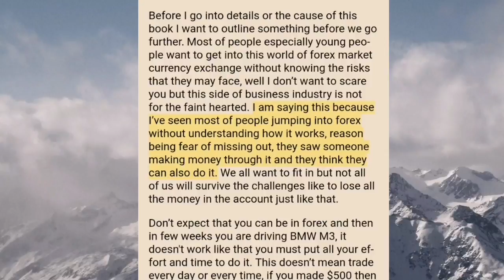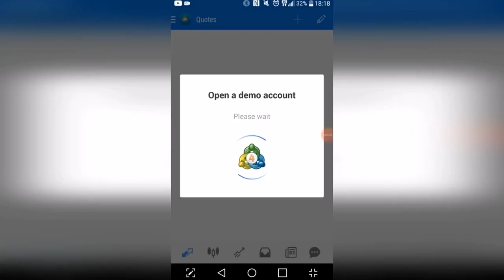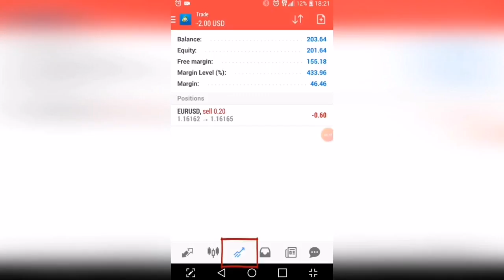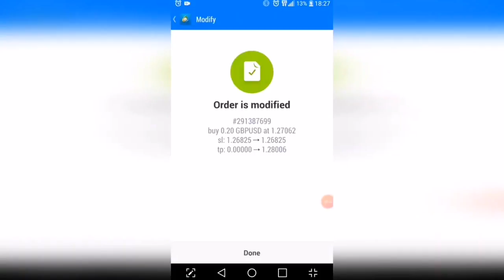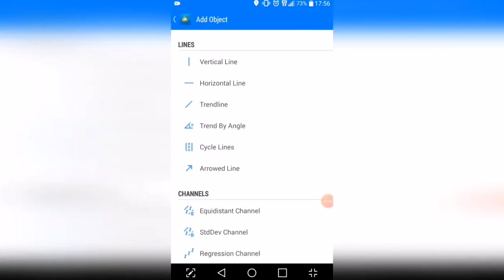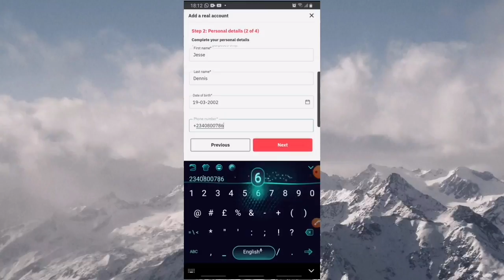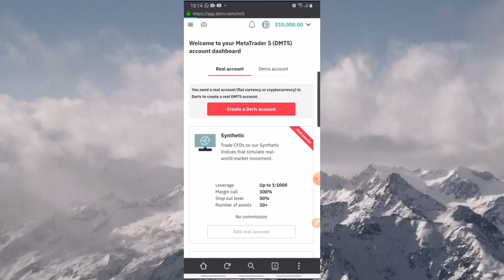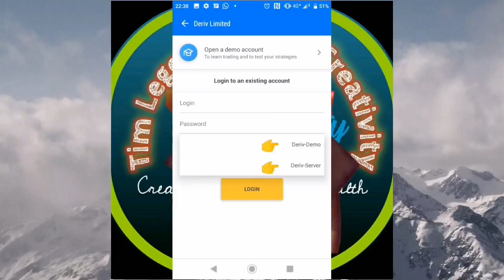How to get started with trading forex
This is a Video to learn how to get started with forex Trading 💹

You going to learn the following steps

0:00 Introduction

03:00 How to Use Meta Trader 4 and 5

12:44 How to create real account
In deriv broker

17:30 min How to link an real account
To mt4 or mt5